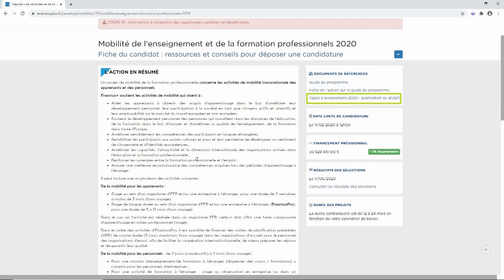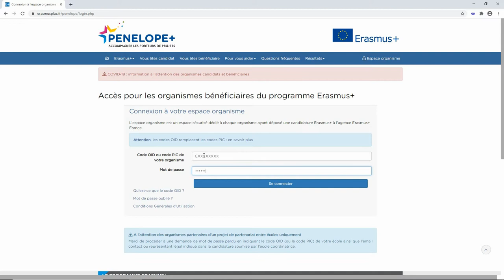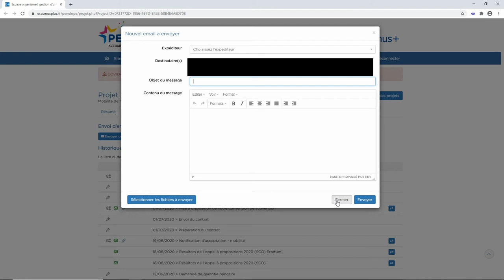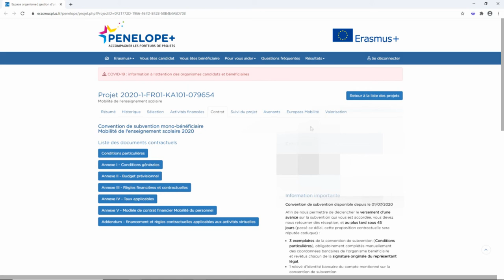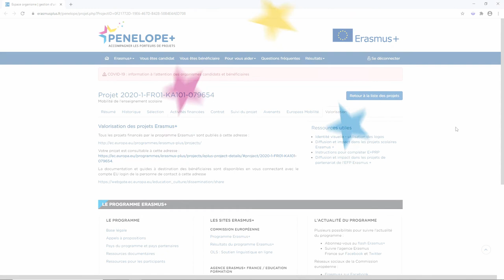Présentation de Pénélope+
Vidéo de présentation de l’outil de l’Agence Erasmus+ France : Pénélope +